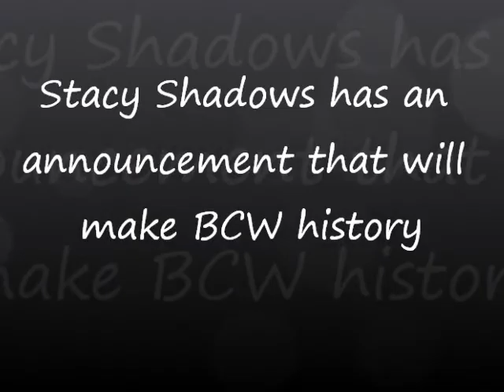Stacy Shadows makes history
Take a look as Brew City Wrestling Womens Champion Stacy Shadows makes a historic announcement for BCW